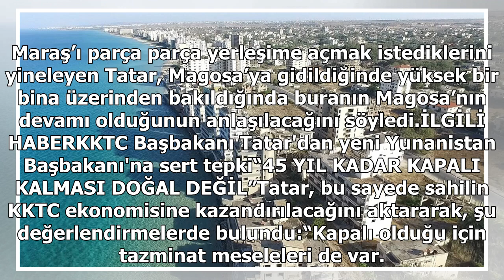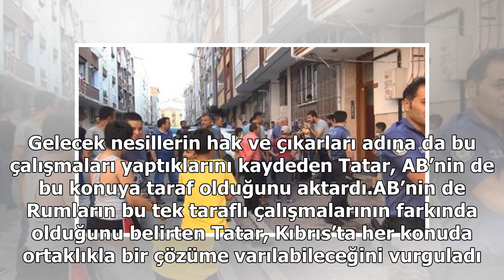45 yıldır giriş yasak! KKTC’den Kapalı Maraş adımı!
45 yıldır giriş yasak! KKTC’den Kapalı Maraş adımı!
Kapalı Maraş’ın durumuna değinen Tatar, “Oranın 45 yıl kapalı kalması yeter. Tazminat meseleleri de var. Yapılan çalışmalarda oranın Osmanlı malı olduğu, İngiliz döneminde yapılan yanlışlıklara...